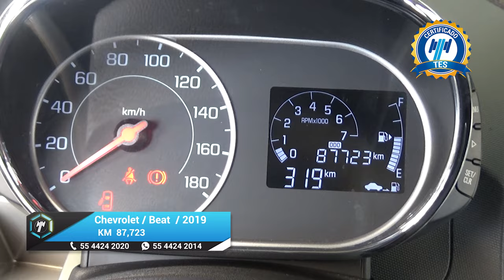Chevrolet / Beat / 2019 - 17306